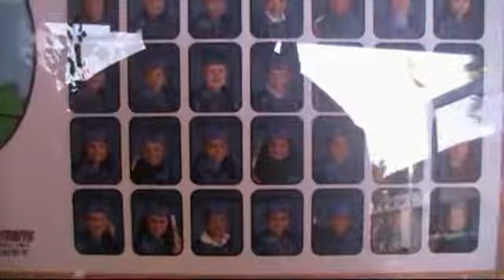DJ Orca graduation 2011